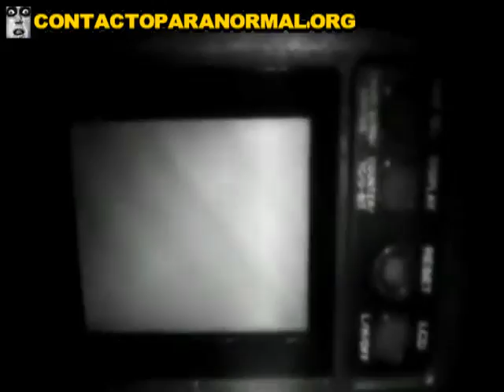Psychophonic演示在酒店金辉美国